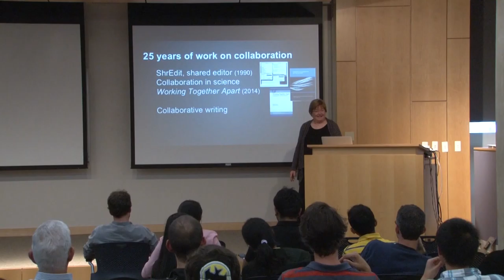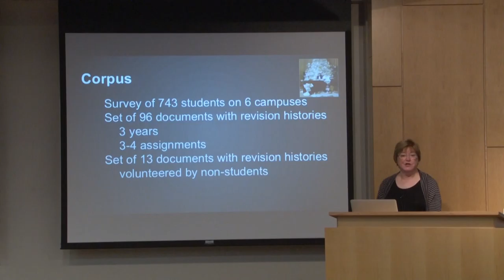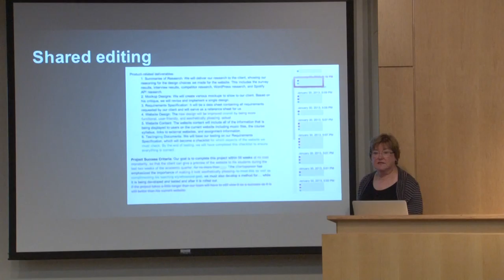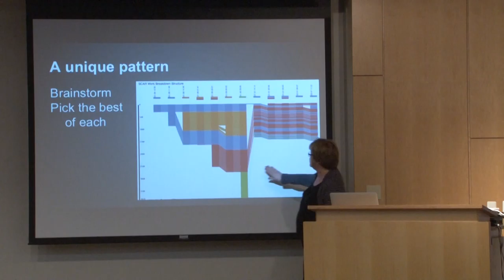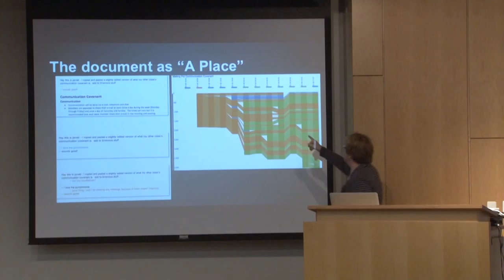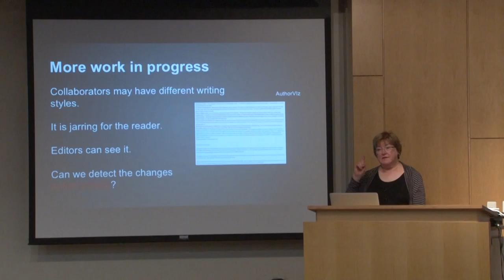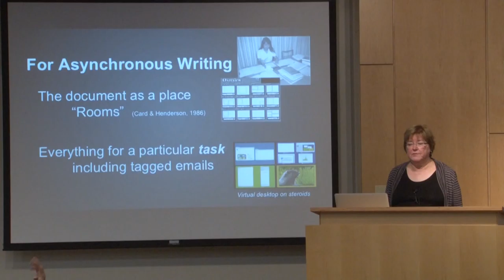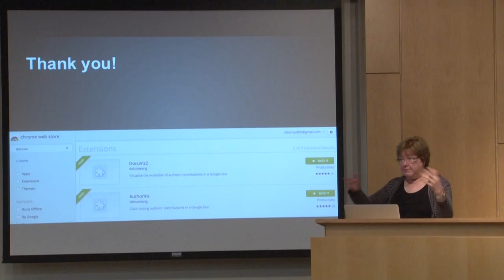Design at Large - Judith Olson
November 4th – 4pm in CSE 1202

Judith Olson
Donald Bren Professor of Information & Computer Sciences at the University of California, Irvine